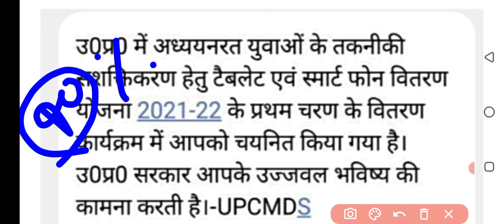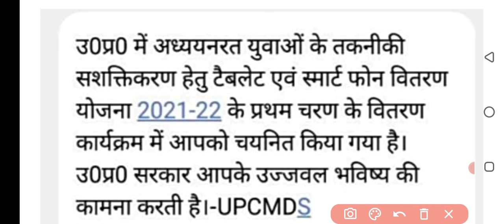Up Tablet yojana latest news|up tablet latest update today|up tablet latest news today 2021